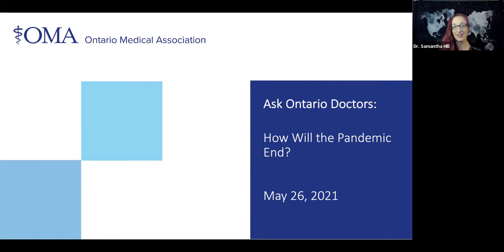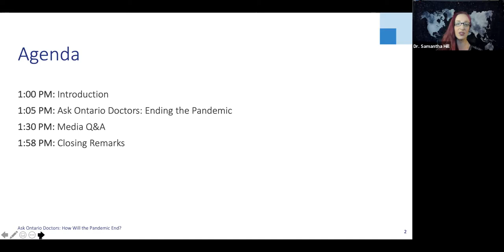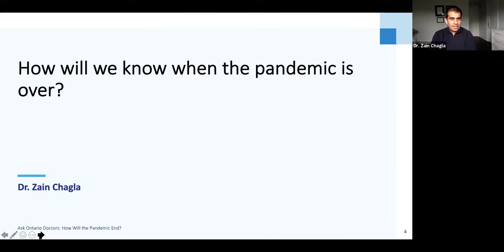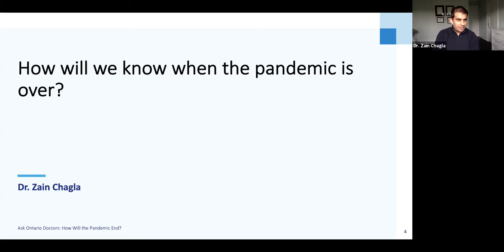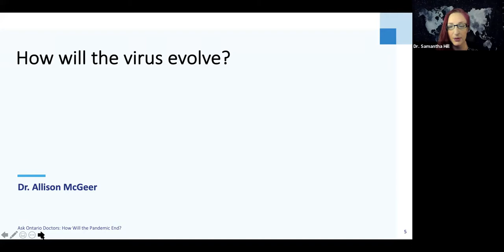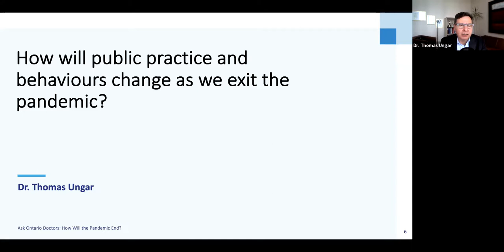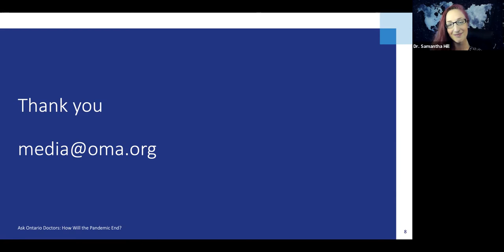Ask Ontario Doctors: How will the pandemic end?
Fourteen months after the World Health Organization declared a pandemic, people all over the globe are asking themselves “how will the pandemic end?” And what will be the signs that it is over? What will the new normal look like, and how will we adapt and regain our physical and mental health as society reopens?

OMA President Dr. Samantha Hill and a panel of Ontario’s doctors discuss and answer questions including:

Pandemics always end: What does history tell us about how this one will end? Vaccines haven’t played a significant role in ending past pandemics (there were no flu vaccines in 1918 and the 1968 H3N2 and 2009 HINI flus were over before all of the vaccines developed to treat them were finished). More likely, the COVID-19 pandemic will transition to an endemic and then surges of seasonal flu, as our immune systems learn to fight the virus.

Predicting COVID’s behaviour: What will the virus do over time and as more of us get vaccinated against it? Is herd immunity going to help in the transition to an endemic? Will the endemic come with symptoms that are mild or severe? How long might it take for the pandemic to transition into something else? Will it be abrupt or gradual? Are we nearly at that tipping point? Given what we can predict about its course, what will we have to do to protect ourselves? Will the elderly and people with pre-existing conditions continue to be more vulnerable? Will we need a vaccination each year? At what point can we stop wearing masks, when can we hug freely? Will packed elevators ever be safe? Can we gather with our work friends in the lunchroom? What about shopping malls? Public transit?

Adapting to change: We don’t expect society and workplaces to reopen until at least the fall, when the majority of Ontarians will have received their second dose of vaccine. And once that happens, how will people adapt to circulating freely again after 18 months of hyper vigilance. How do we get over the anxiety of being close to people when we have grown more used to keeping our distance? And how will we regain our physical and mental health? What can people do to prepare themselves for life in the new normal? What are the signs they are not coping well?

Panelists’ bios:

Dr. Samantha Hill is a cardiac surgeon at St. Michael’s Hospital and Sunnybrook Health Services in Toronto and president of the OMA, representing Ontario’s 43,000 physicians. In addition to her medical

degree, she has a Master of Science in epidemiology and biostatistics and a Master of Science in community health and health practitioner teacher education.

Dr. Thomas Unger is Psychiatrist-in-Chief at St. Michael’s Hospital in Toronto and Associate Professor of Psychiatry at the University of Toronto.

Dr. Allison McGeer is a professor in Laboratory Medicine and Pathobiology and at the Dalla Lana School of Public Health at the University of Toronto, and an Infectious Disease Specialist and Senior Clinician Scientist at the Lunenfeld-Tanenbaum Research Institute of the Sinai Health System in Toronto. She has a research interest adult immunization and in emerging infections and has been a member of Canada’s National Advisory Committee on Immunization. Since February 2020, she has been working on research related to the prevention and management of COVID-19.

Dr. Zain Chagla is an associate professor at McMaster University, co-medical director of infection control at St. Joseph’s Healthcare Hamilton and a consultant in infection control at Woodstock General Hospital. During the COVID-19 crisis, he has contributed to local, provincial, and federal policy planning, and to several clinical trials on COVID-19 therapies. He has published works on COVID-19 research, epidemiology, testing, and infection control.